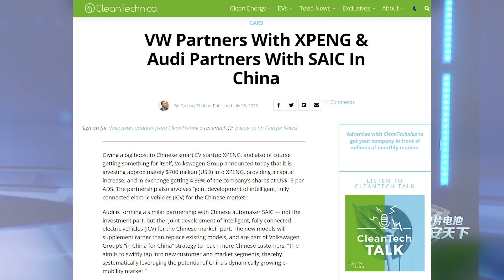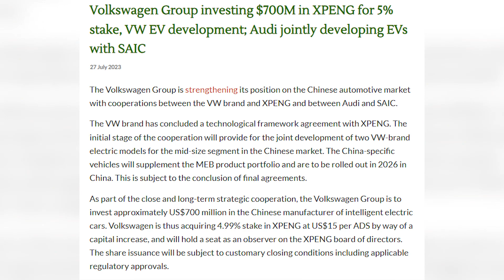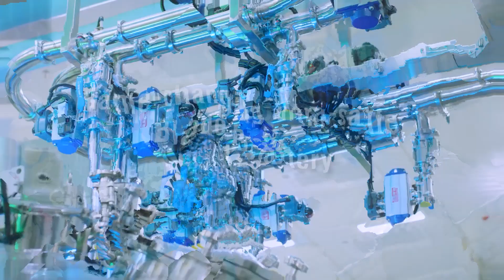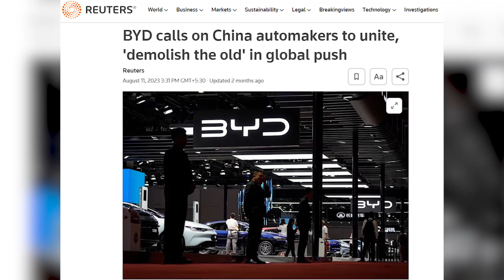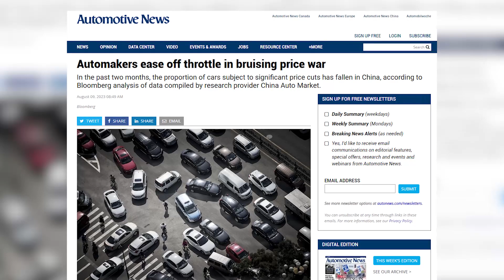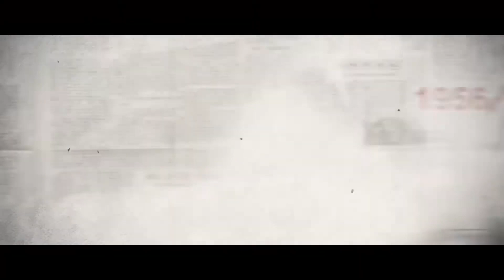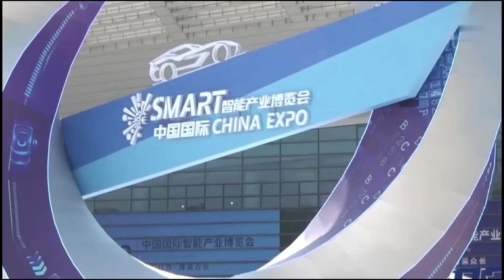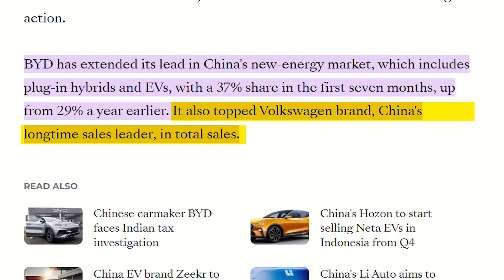This is BYD's Plan To Conquer the EV Industry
In this eye-opening video, discover how BYD, an automotive game-changer, plans to revolutionize the industry. Explore their audacious call to action and why it's sending shockwaves through the automotive world.

☕️ Do you like this video and want more videos like this?